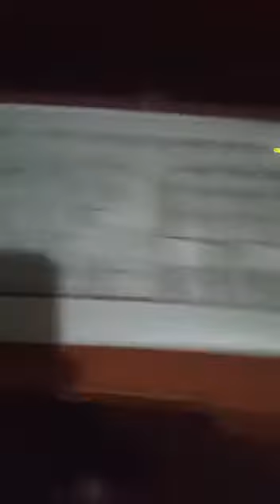Five at pluchi 3 night 1 me mato el oso